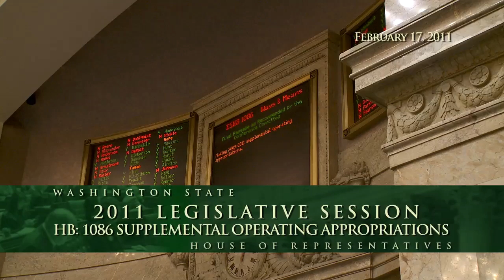Representative Harris Legislative Update 022511